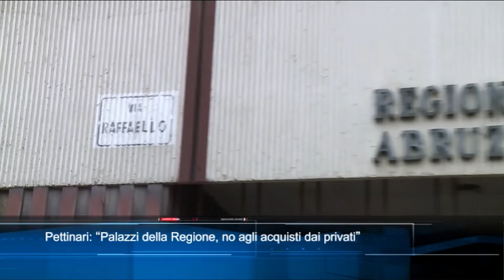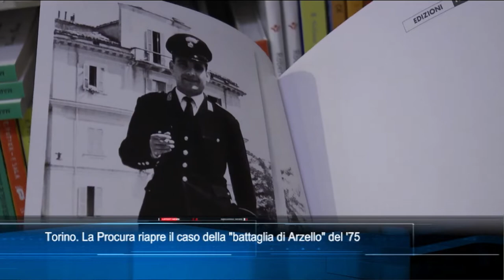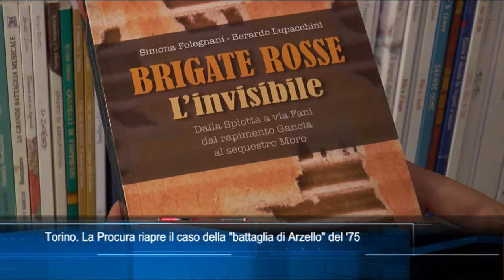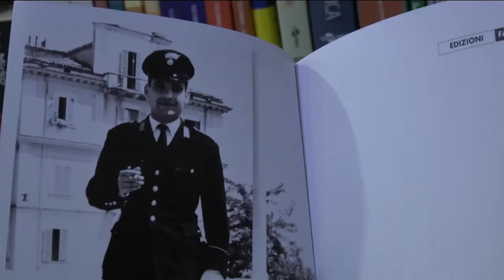TgSei edizione delle 14 di Sabato 11 Dicembre 2021